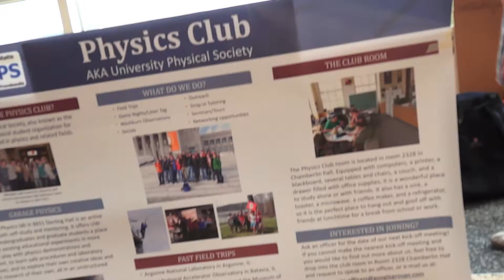Student Org Fair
A look at the student org fair, where just a sampling of the more than 500 UW-Madison student orgs are represented.  The opportunities are almost limitless
Jenny Ingish and photographer Christian Wilson take us there.